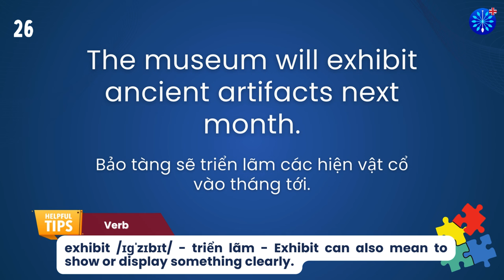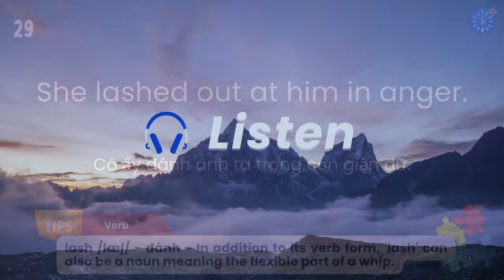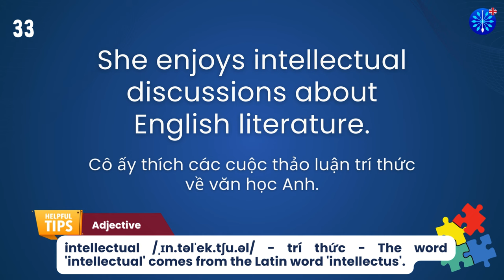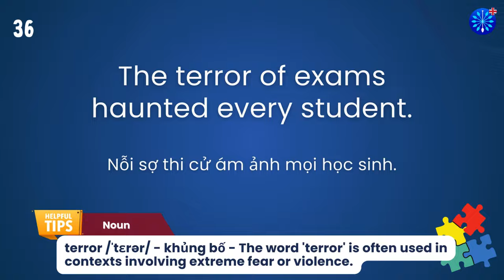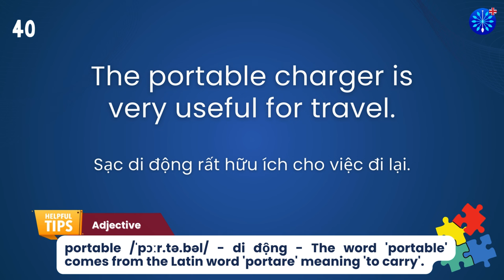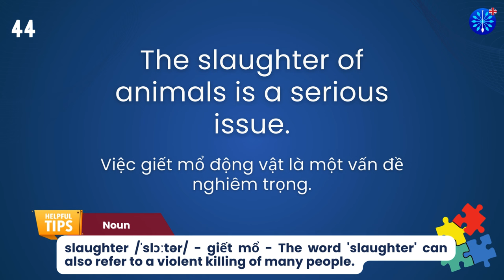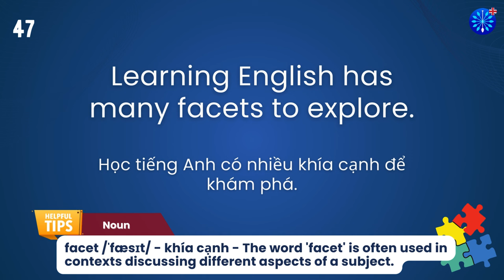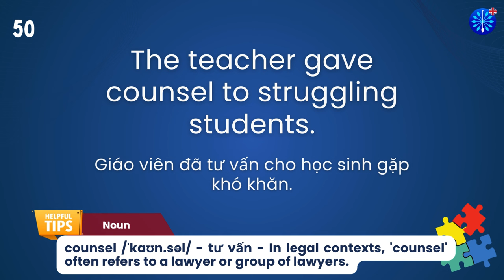Học Tiếng Anh | Từ Vựng Tiếng Anh Toeic Core Phần 42/100 | Perfect for IELTS TOEFL | Words & Samples